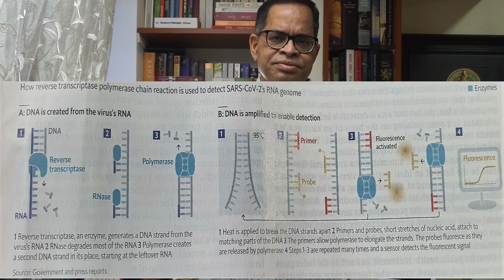KNOW THE COVID TESTING AND TRACING ESSENTIALS, AS CORONA IS BACK WITH A BANG MAHAPATRANSFORM 69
In managing Corona it is critical to understand the development of the corona testing and tracing protocols. This episode explains and illustrates the process